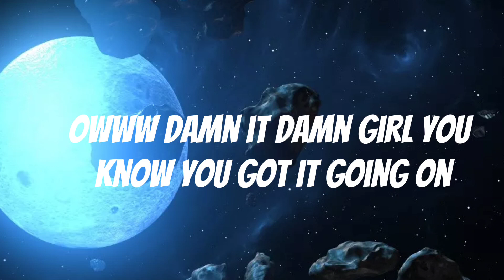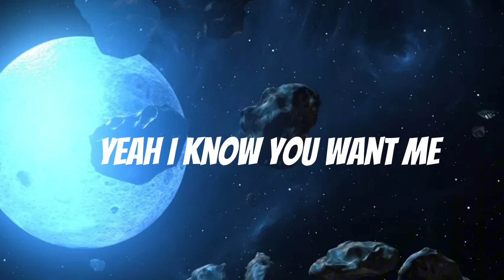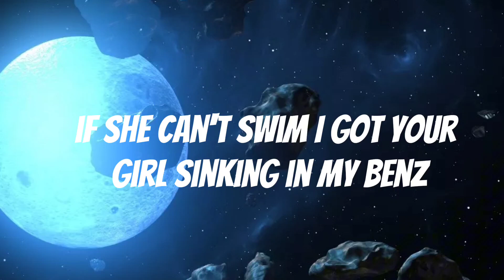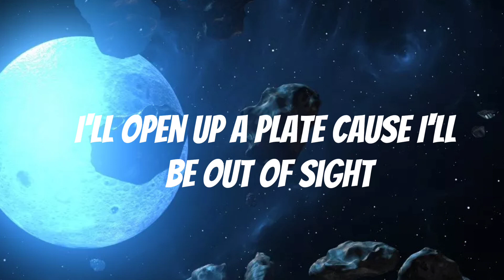LIL WAYNE - DA DA DA - ( LYRICS )